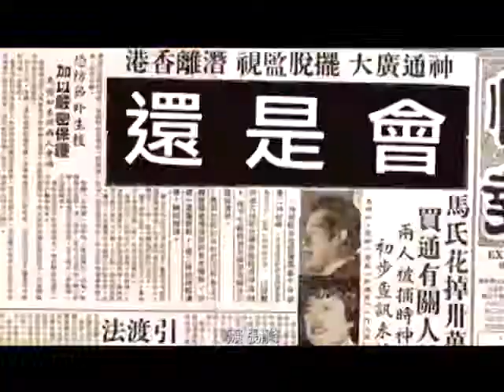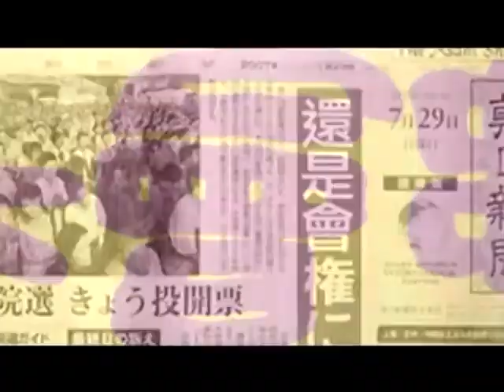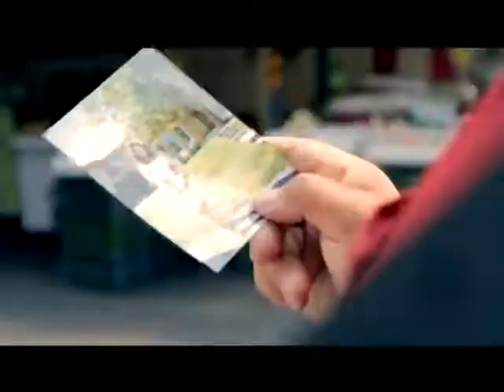韋禮安--還是會